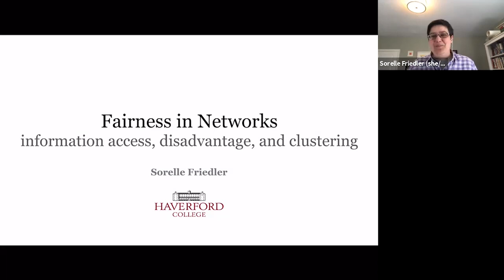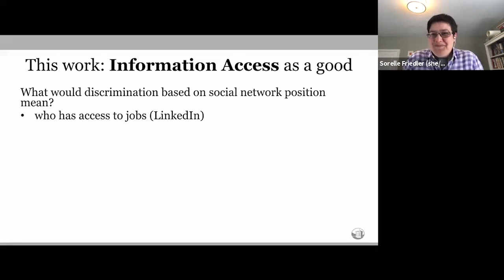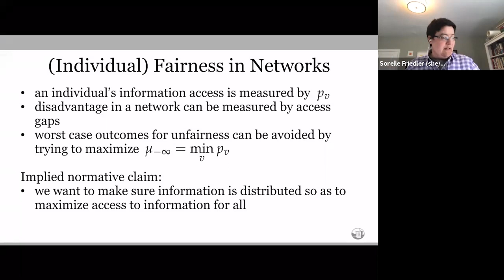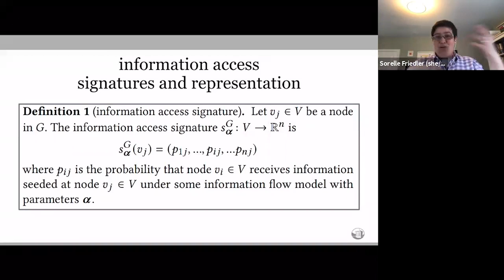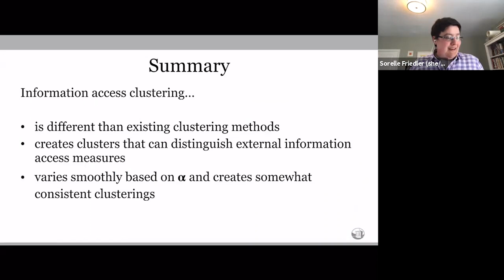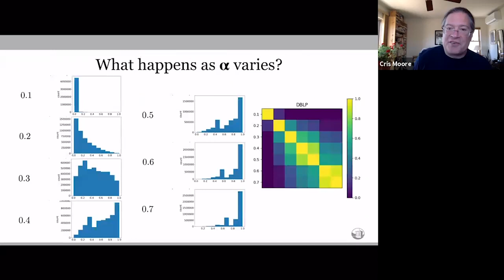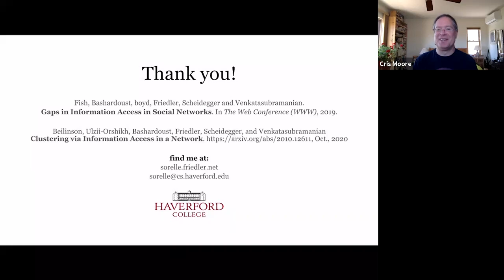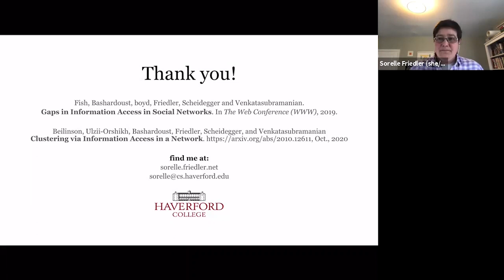Fairness in Networks: Information Access, Disadvantage, and Clustering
Sorelle Friedler, Haverford College

What does fairness mean within a social network? Access to information spread through a network can mean knowledge of jobs, public health information, or even public safety alerts. We’ll consider who has access to information flowing through a network, how to define fairness in this context, what interventions can be made to ensure more equal access to information, and what it would mean to cluster people based on their information access